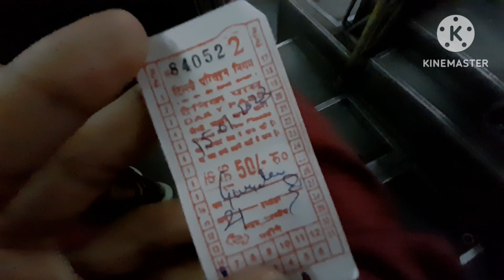Delhi's Chor Bazar - 100₹ iPhone 7 Plus for Just Rs.200!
arun singh bisen
imported shoes
imported shoes karol bagh
jama masjid shoes market
raghubir nagar patri market today
second hand mobile
jj communication